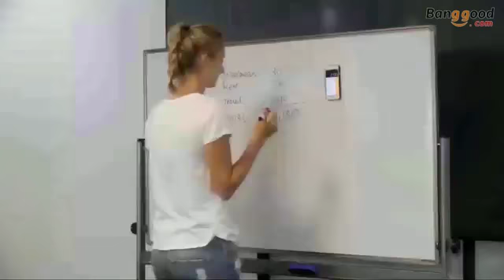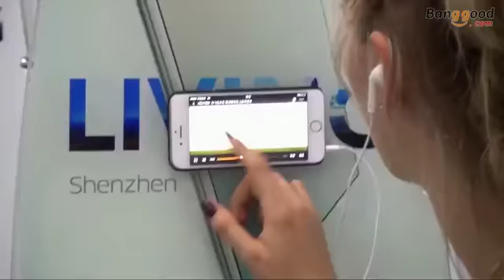anti gravity phone case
Anti Gravity phone case - anti gravity phone case honest review.  Get rid of your embarrassing selfie stick

Mega Tiny Anti-Gravity Case iphone 7 plus

 The worlds first and best anti gravity iPhone case
Anti gravity iphone case price, harga in Malaysia - iPhone 5 5s 6 6s Plus Anti Gravity Magical Suction Sticky Case Cover plus  anti gravity phone case
Anti gravity iPhone Case video education Make-up assistant iphone 7 6 8 plus Tabria Major – Anti Gravity IPhone case review
Mega Tiny Corp Anti-gravity Selfie Case